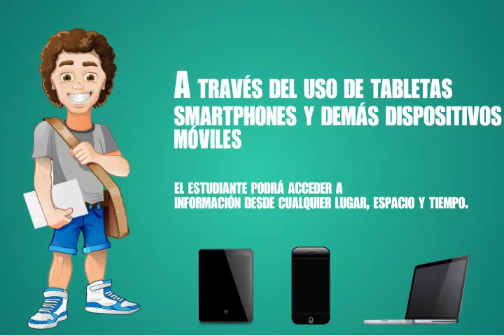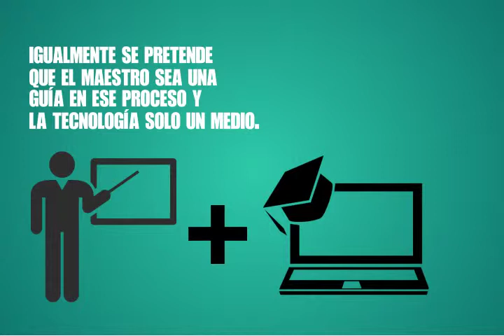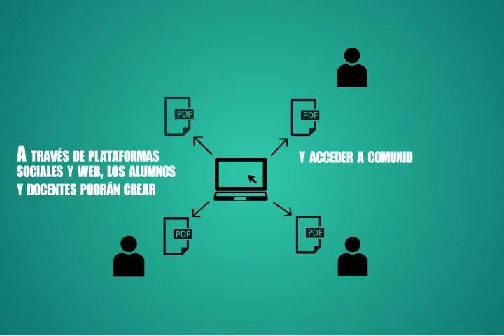5 Ventajas del Mobile Learning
A través del uso de tabletas, computadores portátiles, smartphones y demás dispositivos móviles, el estudiante podrá acceder a información desde cualquier lugar, espacio y tiempo.